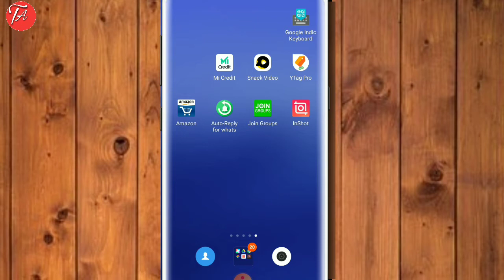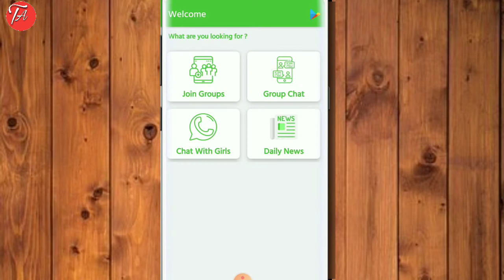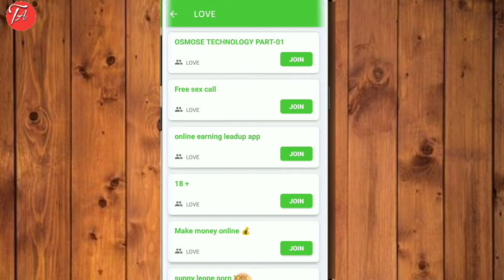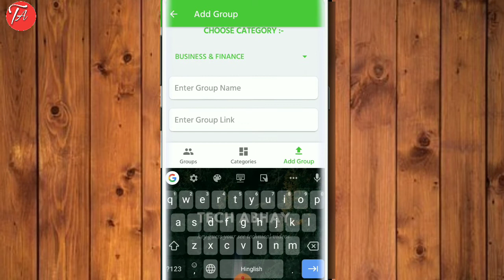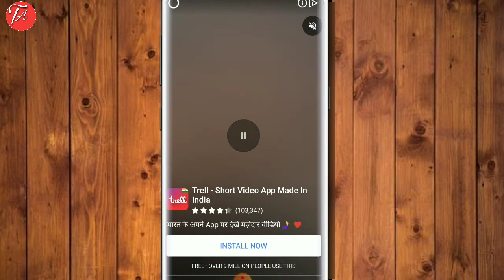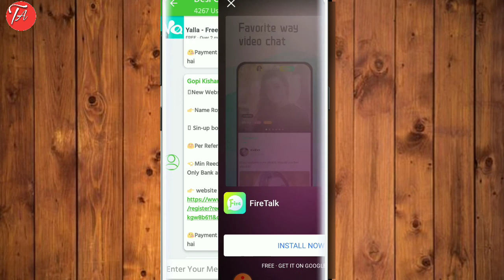How To Find Girls Whatsapp Number | Ladki ka number kaise pata kare 🔥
Dosto aaj ki is video me maine apko bataya h aap ek app ke jariye kisi bhi Whatsapp group me join kaise hi sakte ho or chatting kaise kar sakte hi to video puri dekhiyega.

~Cover Topics~
°How To Find Girls Whatsapp Number
°How To Join International Group
°How To Chat Girls Online
°Ladki Ka Number Kaise Pata Lagaye
°How To Find Number Any Foreign Girl
°World All Groups Join App
°Duniya Ke Kisi Bhi Group Ko Join Kaise Kare
°How To Make A Chat Any Girl

Video Editing
×KINEMASTER×

Thumbnail Make
×PIXEL LAB×